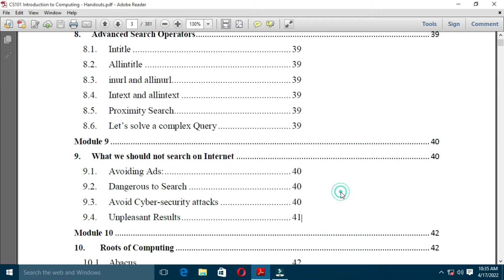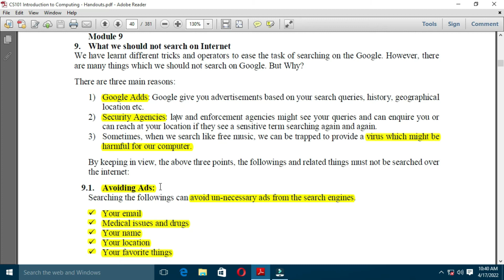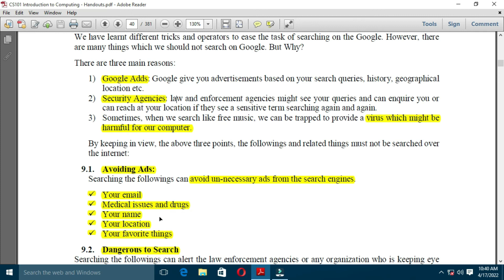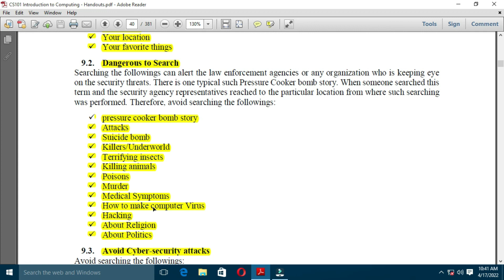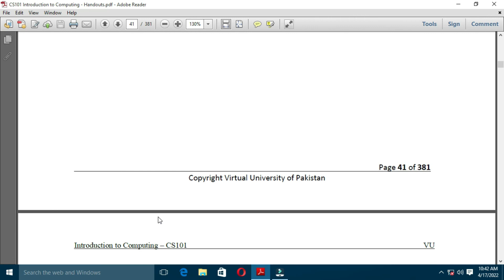Cs101, cs101 module 9, cs101 lecture 9, cs101 short lectures, cs101 lecture ,how to pass cs101#cs101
Cs101, cs101 module 9, cs101 lecture 9, cs101 short lectures, cs101 lectures,how to pass cs101#cs101
Today I share  in the Virtual University of Pakistan.
Keep Visiting MSA VU Services Because MSA VU Services Provide The material of VU, Virtual University of Pakistan, MSA VU Services also provide you Vu Assignments, Vu GDBs, Update about VULMS, and students' Problems solution in vulms, Learning in VULMS, New Announcements and much more.